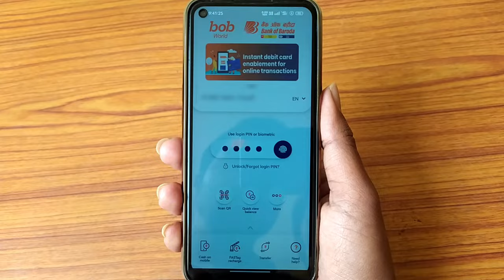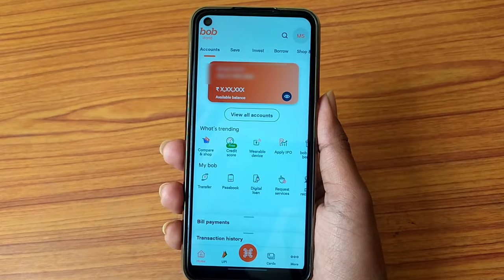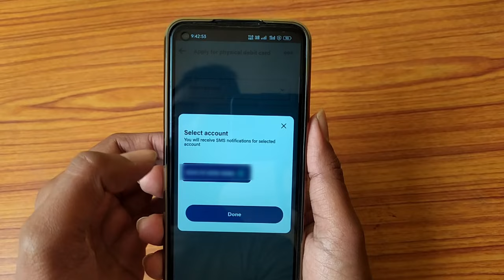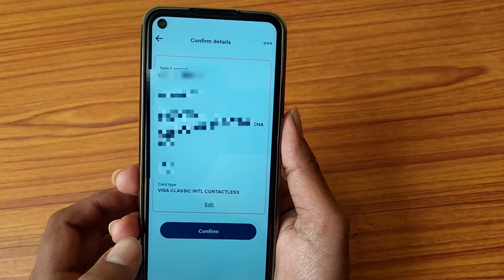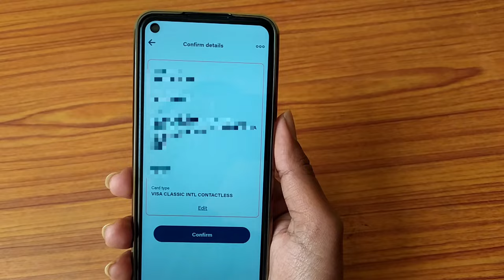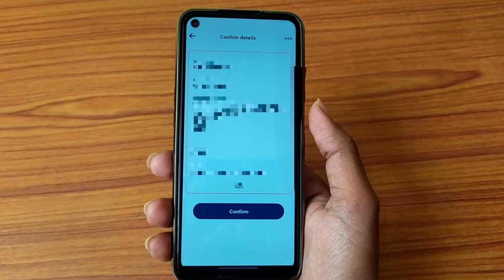bob world se atm apply kaise kare | how to apply bank of baroda debit card online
Hello,
doston is video me maine aapko bataya hai bank of baroda ka atm card kaise apply kare online is video me complete process bataya gaya hai video pasand aaye to video ko like and share jarur kare.

Your Queries 👇.

bank of baroda me atm card kaise banaye online
bob world se atm card kaise banaye
bank of baroda me atm kaise apply kare
how to apply bank of baroda debit card online
how to apply debit card in bank of baroda
how to apply new debit card in bank of baroda
bank of baroda online atm card apply
bank of baroda new atm card apply online
bank of baroda atm card, bank of baroda
bob world app me naya atm card kaise apply kare
bob world app se naya atm card kaise apply kare
how to apply new atm card through bob world app
bob world app se naya atm card kaise banaye
bob world se naya atm card kaise mangaye
bank of baroda ka naya atm card kaise apply kare
how to apply bob new atm card from bob world
how to apply bob new atm card by bob world
bob new atm card
apply bank of baroda new atm card
bob atm card online apply